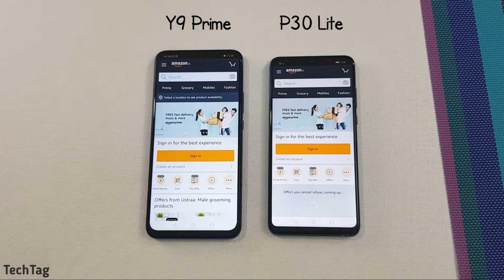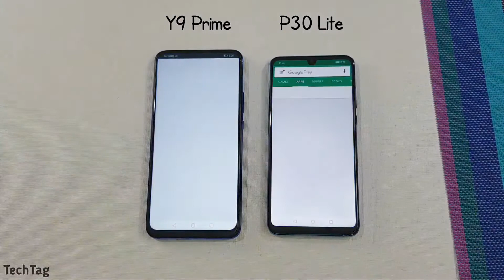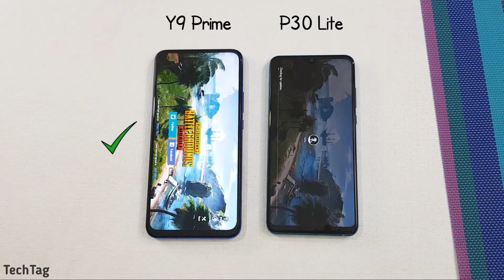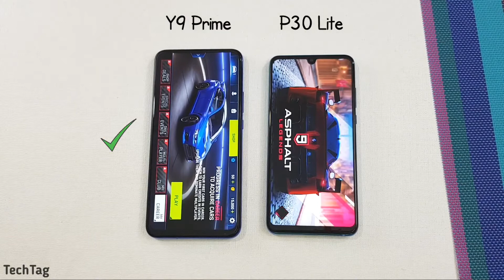Compare Speed Camera Huawei Y9 Prime 2019 with Huawei P30 Lite1080P HD 1